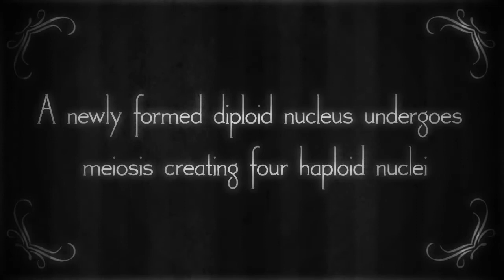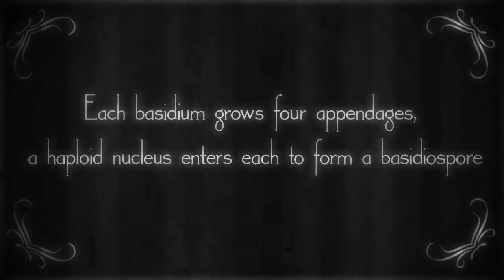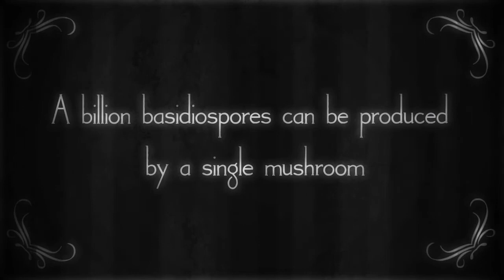Spectacular Science: The Lifecycle of a Mushroom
Spectacular Science is a collaborative project between the University for the Creative Arts & the University of Kent which aims to provide a wide audience with access to scientific knowledge and support the education of students in science subjects.

The animation I've produced is inspired by1920's animation such as the Silly Symphonies series and other early Walt Disney shorts.